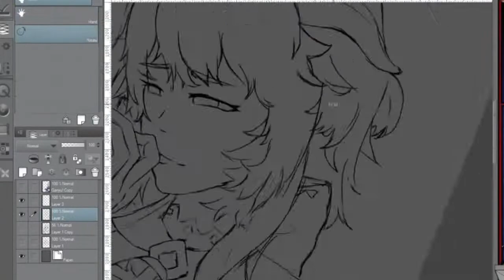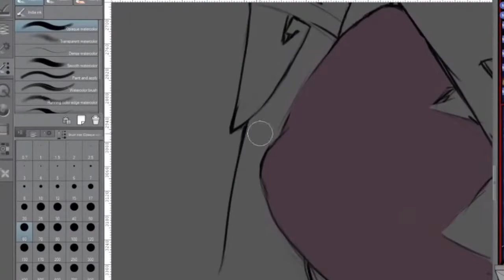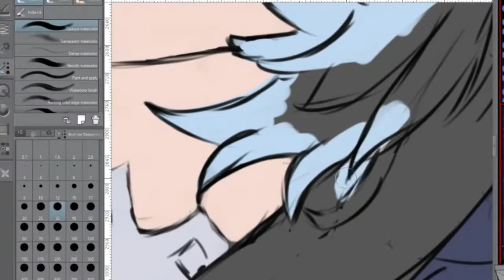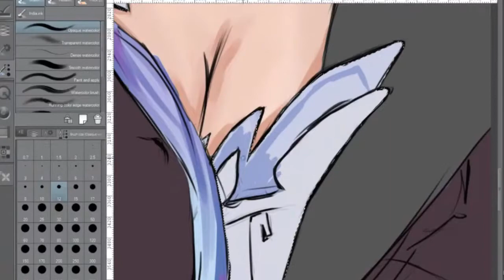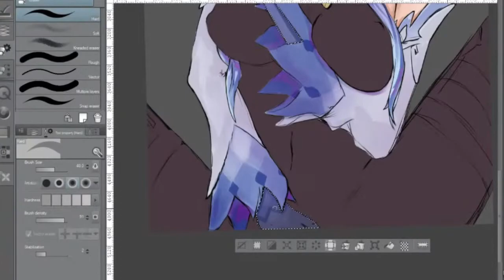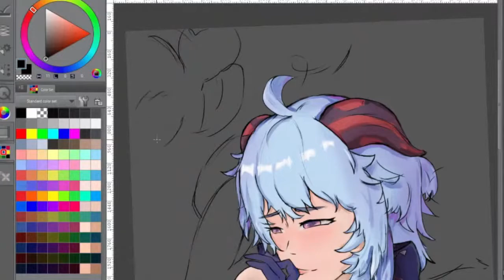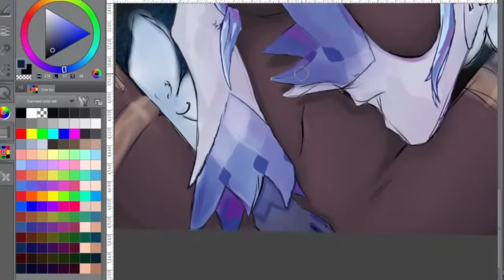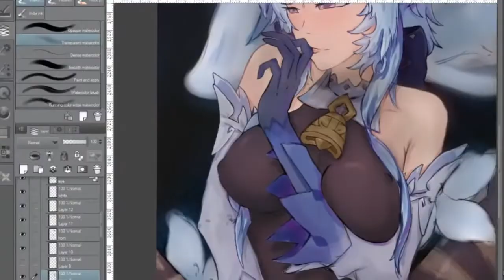GANYU SPEEDPAINT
Ganyu fanart form Genshin Impact speedpaint process

COCO GOAT MILK
SLURP SLURP SLURP
anyway, this is speedpaint is part of my past livestream. im sorry for the bad quality

im using clip studio paint ex for this work, and huionh640p